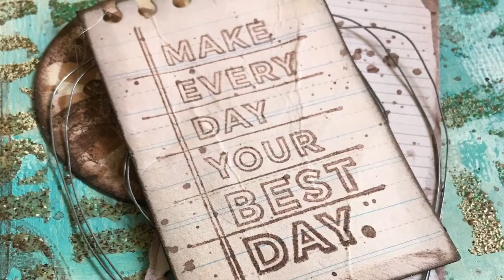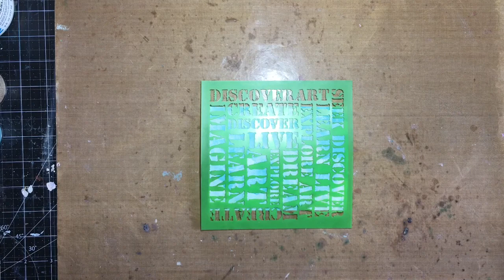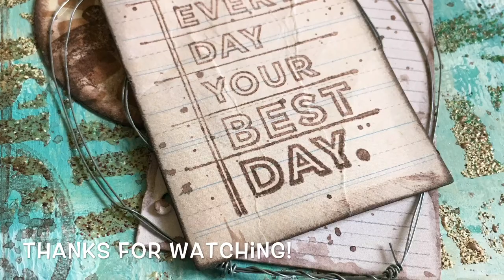Baked Texture Embossing Powders with Stencils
A card created for the Scrap Shotz Design Team - January 2018 Monthly Kit